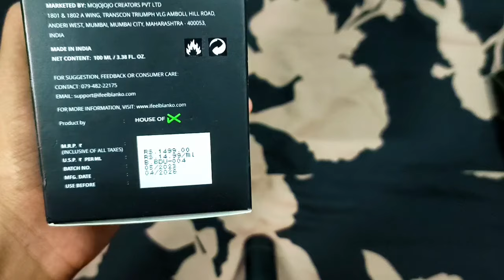ಇಷ್ಟು ಕಡಿಮೆ ಬೆಲೆಗೆ ಪರ್ಫ್ಯೂಮ್ಸ್ | Amazon shopping haul in kannada| men's perfume under rs. 500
Amazon Wardrobe refresh is live from 31st may- 5th June

Buying Links :

1.  Brut Original Deodorant Body Spray for Men, Masculine Long-Lasting Deo with Fresh, Authentic Fragrance, Imported (200ml)

2.  Set Wet Ice Perfume for Men, 100ml|Citrusy Long Lasting Perfume for Men|Gift for Men|Best Everyday Fragrance

3.  BLANKO by KING - Dusk Luxury Perfume for Men 100ml with Patchouli, Amber & Musk Scent | Solid Long Lasting Smell Eau De Parfum | Gift Set for Husband, Father, Brother, Boyfriend

4.  Park Avenue Men Voyage Amazon Woods Liquid Perfume, 120Ml

5.  Oscar Forever Knight 100 ml | Long Lasting Perfume For Men | Notes Of Amber & White Musk | Eau De Parfum (EDP) | Best for Gift

6.  Set Wet Ice Perfume for Men, 100ml|Citrusy Long Lasting Perfume for Men|Gift for Men|Best Everyday Fragrance

7.  BLANKO by KING - Dusk Luxury Perfume for Men 100ml with Patchouli, Amber & Musk Scent | Solid Long Lasting Smell Eau De Parfum | Gift Set for Husband, Father, Brother, Boyfriend

8.  Park Avenue Men Voyage Amazon Woods Liquid Perfume, 120Ml

9.  Oscar Forever Knight 100 ml | Long Lasting Perfume For Men | Notes Of Amber & White Musk | Eau De Parfum (EDP) | Best for Gift